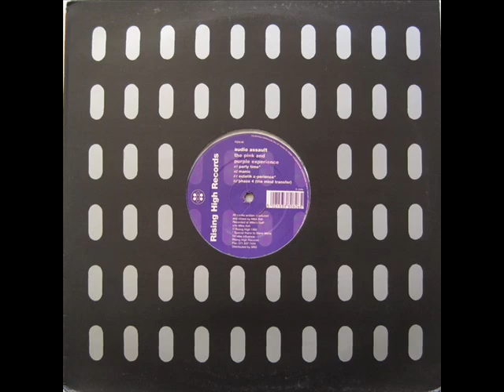Audio Assault Phaze 4 The Mind Transfer